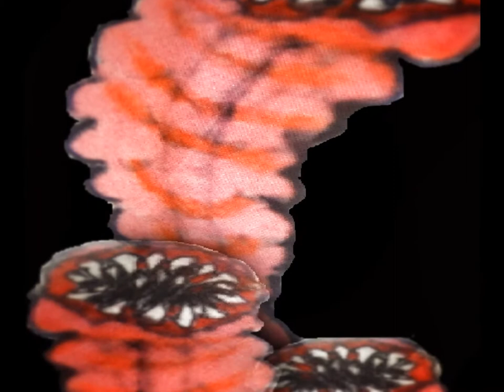Copy of My Slideshow worms and monsters.. music -destuctoid art -john eon 77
I created this video with the YouTube Slideshow Creator art by john eon 77